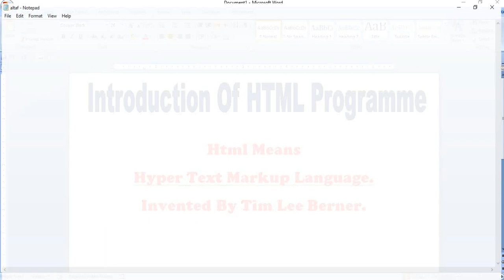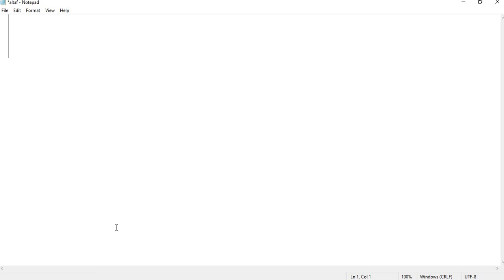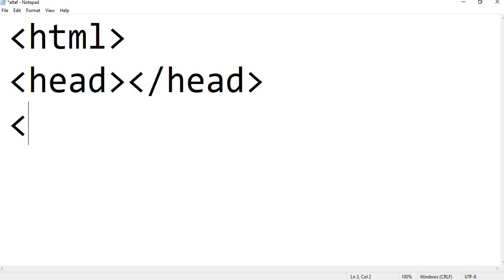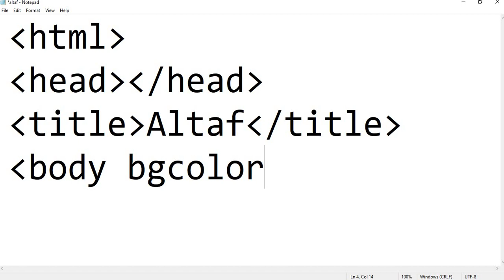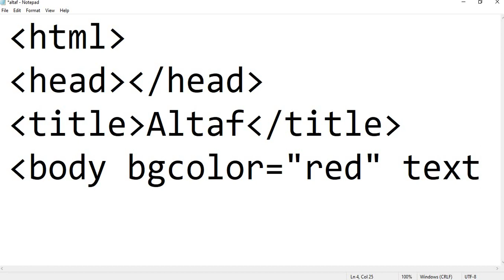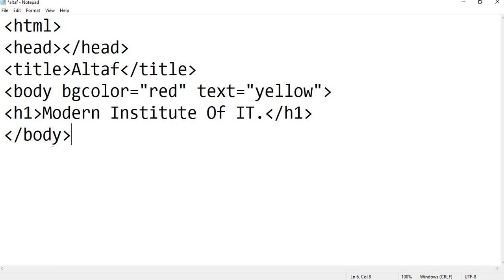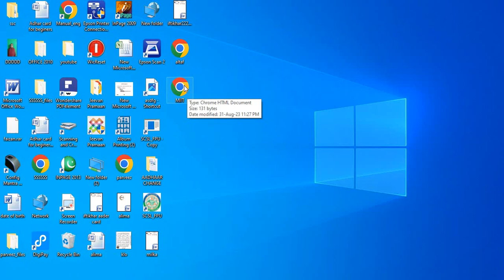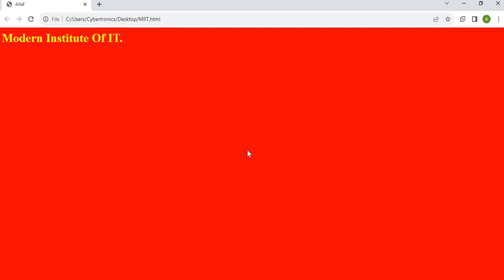Introduction Of HTML Programmme.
ntroduction Of HTML Programmme.
HTML Introduction Of HTML Programme#youtube